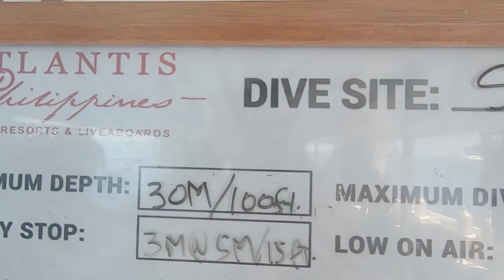Tubbataha SCUBA Dive Day 2 April 15 2019 aboard the Atlantis Azores with Divetrip.com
Day 2 of my SCUBA Dive Trip to the Tubbataha Reefs Natural Park Sulu Sea Philippines aboard the Atlantis Azores with Divetrip.com